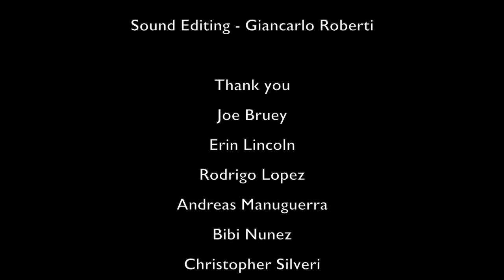Spiegel im Spiegel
Mirror in Mirror by Arvo Pärt.  The interpretation of this amazing minimalist piece reflects how we see ourselves, how others see us and how that plays out in our music.  15 musicians join forces in this exploration of what it means to truly see yourself in music, get lost in it, and be transformed by it.

HUGE THANK YOU to Aleksandr Wolfe and Kaufman Franco for lending us the exquisite couture dress that Jessica Perrizo is wearing. Such generosity!